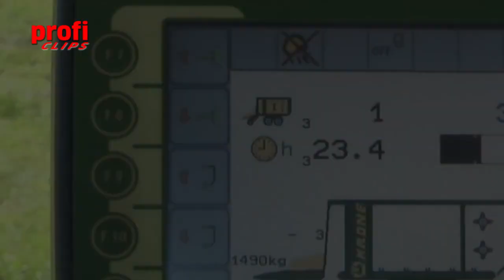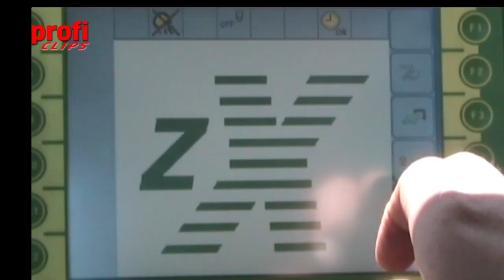Krone ZX 450 GD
Aus profi: 09/2011
Feinschliff am Flaggschiff: Krone stellte auf der Agritechnica 2011 seine überarbeitete ZX-Baureihe vor. Warum der Feinschliff an dem Flaggschiff aus dem Hause Krone durchaus von Erfolg gekrönt ist, haben wir für Sie in einem Fahrbericht mit einem Wagen aus der Nullserie herausgefunden.